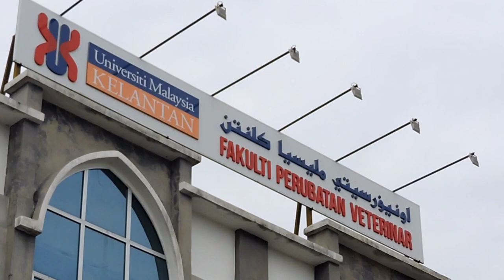Avengers Veterinary War | Vetsport 2019 Official Trailer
The official trailer for our upcoming faculty sports day of the Faculty of Veterinary Medicine, UMK, on the 21st, 22nd and 23rd February and 2nd March 2019.